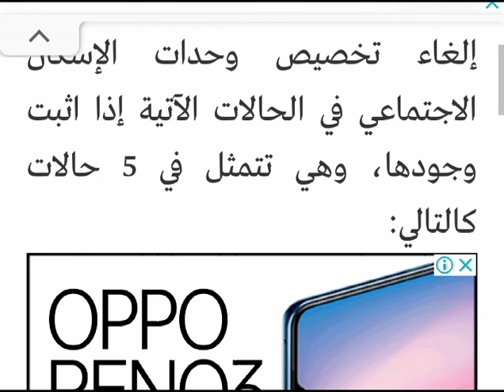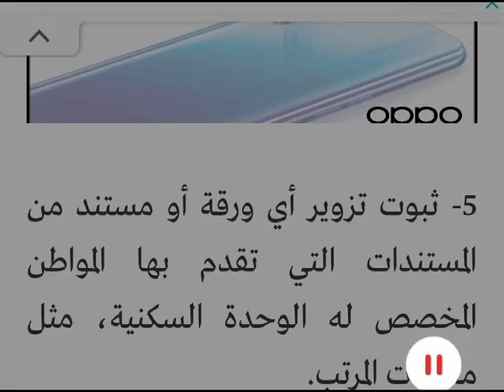خمسة حالات تهدد بسحب شقتك من الاسكان الاجتماعى بعد استلامها